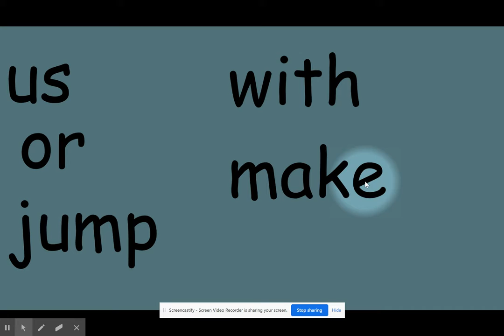week 11 sight words